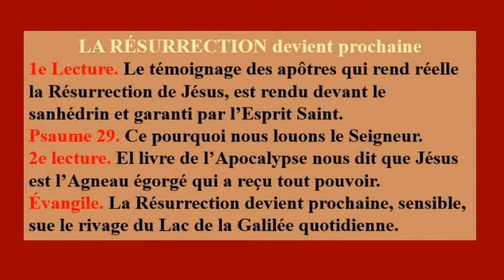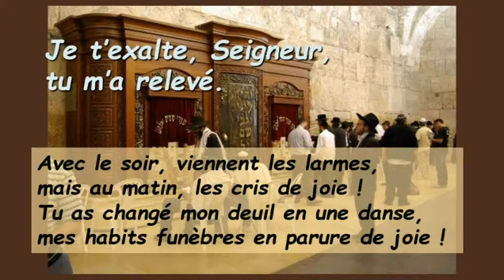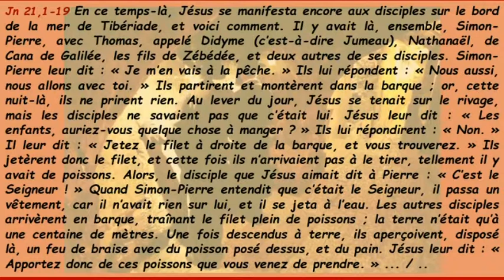Sa29 Troisième Dimanche De Pâques Cycle C ( Français )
Sa29 Troisième Dimanche De Pâques Cycle C